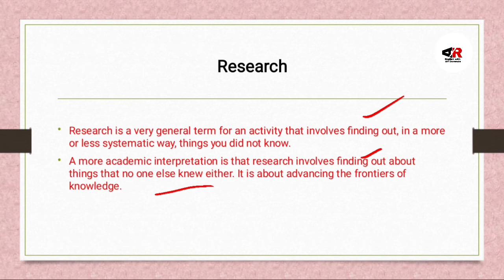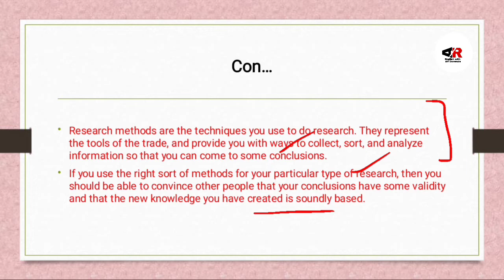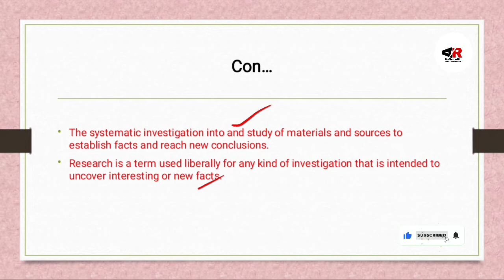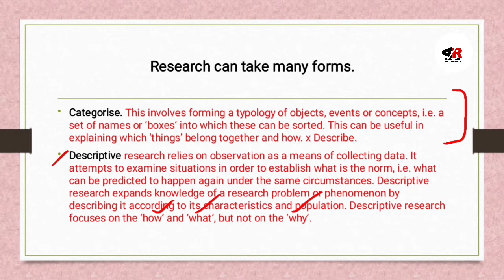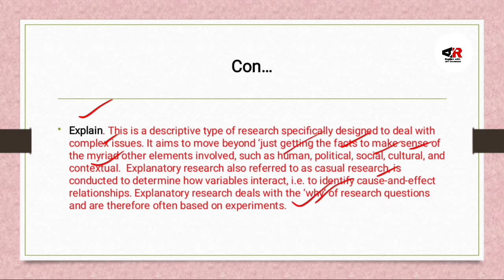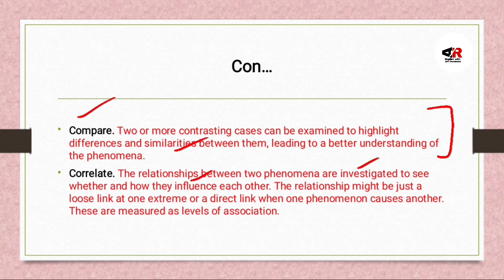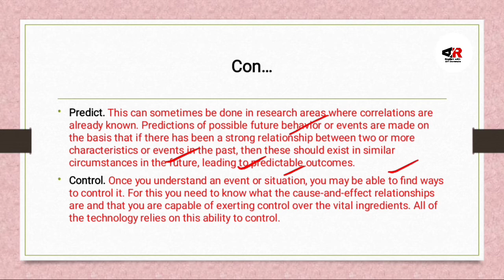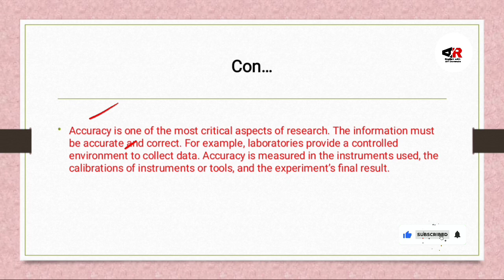Research| Research Methodology| Research Forms| Characteristics of Research| Research Introduction.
Hello Guys
This video is about:
Research, Research Methodology, how we do research, what are the forms of research, Characteristics of Research...

1) Research Methodology
2) Research Forms
3) Characteristics of Research
4) Research Definition